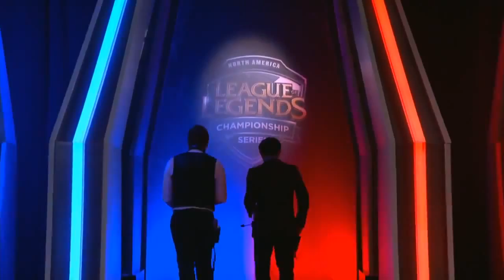Enemy eSports vs Team Liquid League Of Legends NA LCS 2015 Summer W2D1